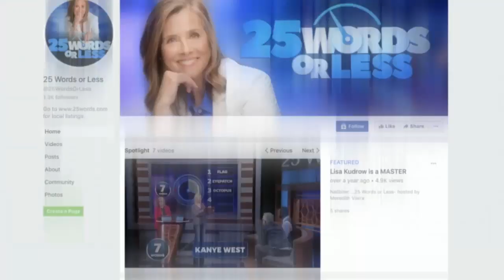25 Words or Less: EP. 113 WWE Superstars Ali, Apollo Crews, Naomi, Natalya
WWESuperstars! Ali, Apollo Crews, Naomi, Natalya